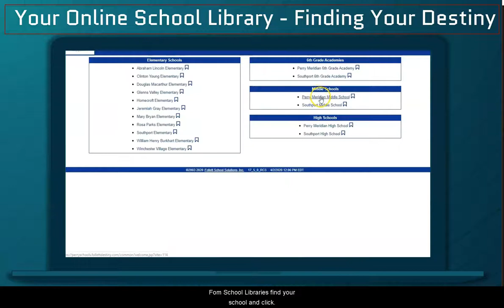PT Online School Library Catalog: Destiny - Finding Your Destiny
In less than one minute, learn how to use the Perry Township Schools "Resource Portal" to quickly locate your online school library catalog, Destiny, on the Internet.